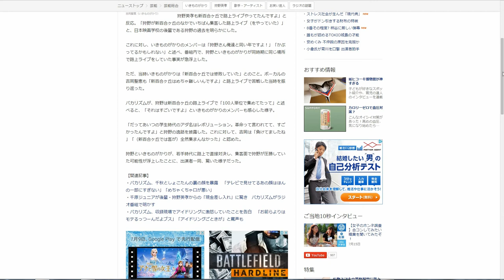狩野英孝といきものがかりが、過去に路上ライブで直接対決していた可能性が急浮上【livedoorニュース トピックニュース１】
※1080P フルスクリーンでの視聴をオススメします。